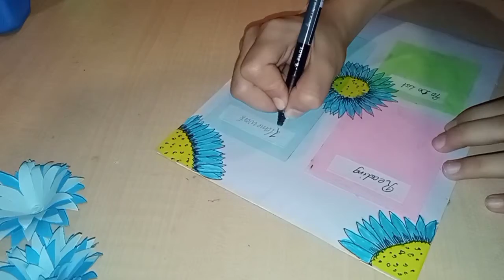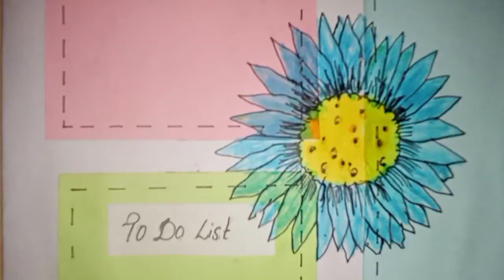Diy planner idea// School supplies // school hack // paper craft// easy craft ideas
In this video i have made planner .. You can also make this diy and it would be easy for all the student hope all of you enjoy this video love tis idea so if all you like this video then don't forget to like👍️ share and subscribe my channel and click the bell icon for other video notification🔔